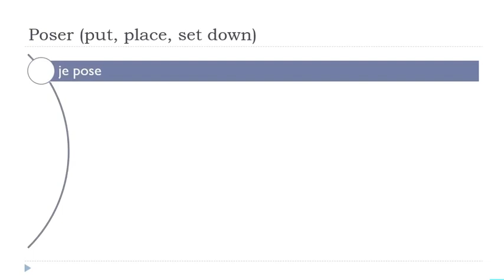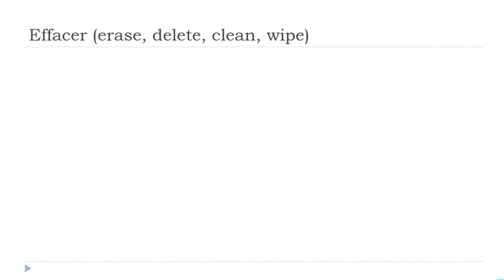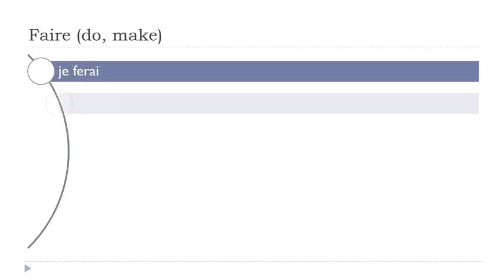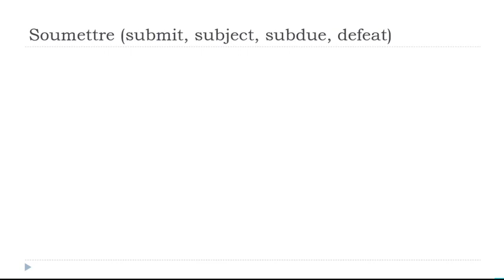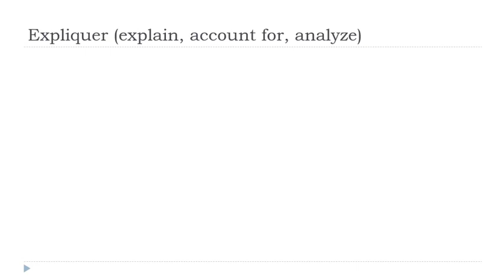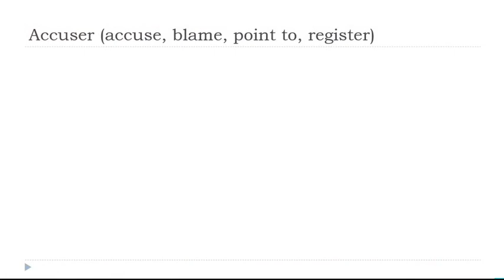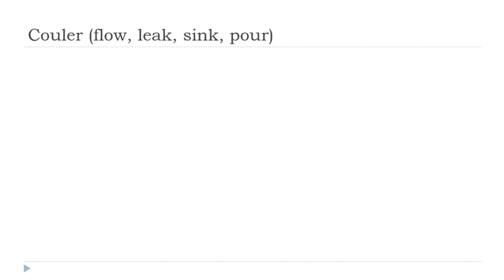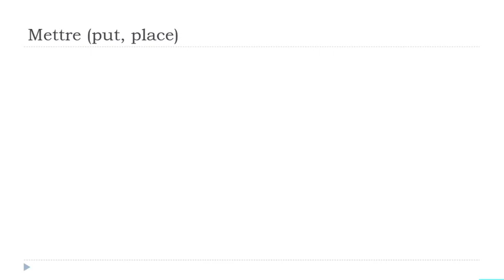Je dagelijkse 30 minuten Franse Conjugatie # 291